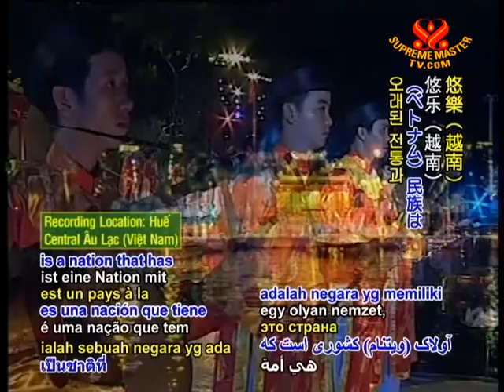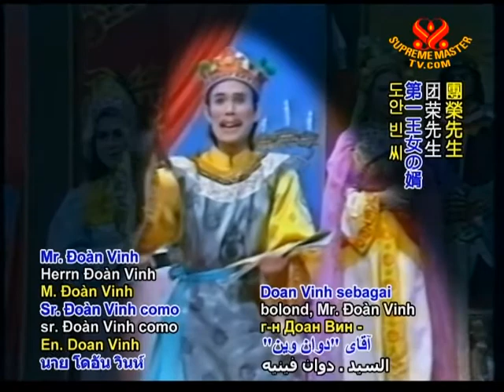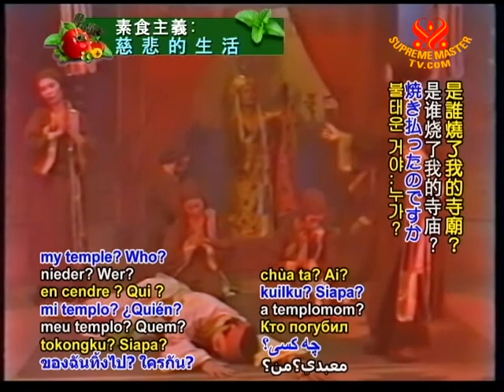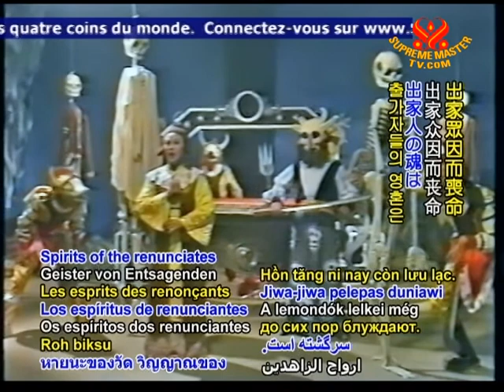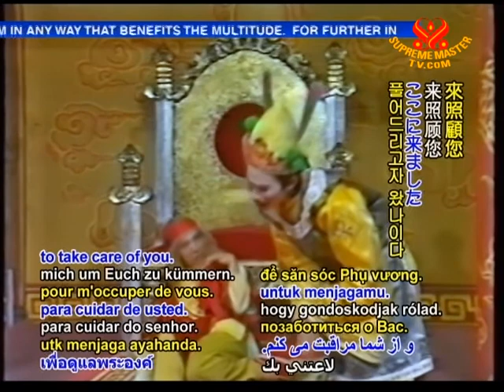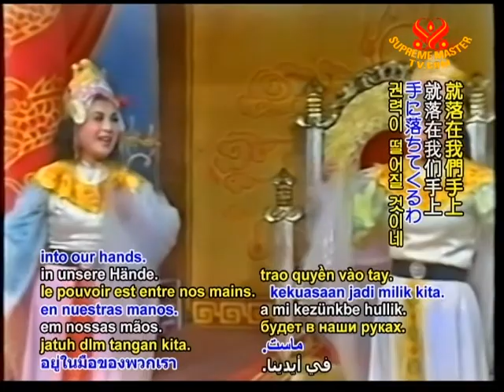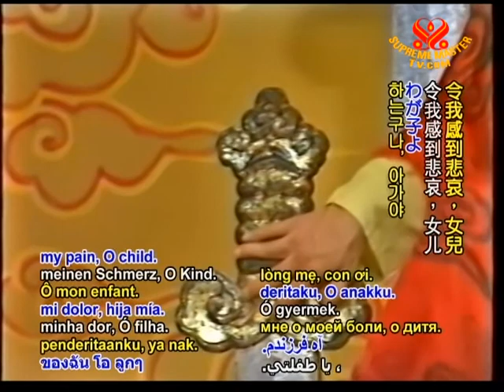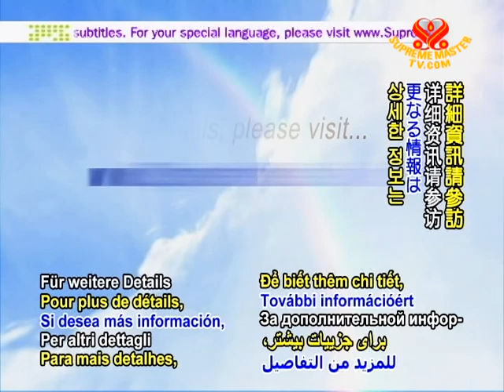Aulacese (Vietnamese) Chèo Traditional Opera: The Third Princess (In Aulacese) (2/3)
• EE1470; Aired on 23 Sep 2010(in Aulacese (Vietnamese))
This video introduces different forms of arts from Âu Lạc (Vietnam), and from other countries, in order to share the beauty and cultures of the peoples on our planet. Chèo traditional opera is a folk theater art which originated from the regions near the mountains and from the plains of northern Âu Lạc. We invite you to enjoy "The Third Princess" , an Aulacese chèo traditional opera based on the legend of the One-thousand-Eye One-Thousand-Hand Mother Buddha in the treasure of Buddhist folklore.